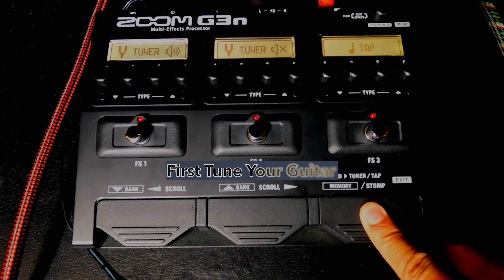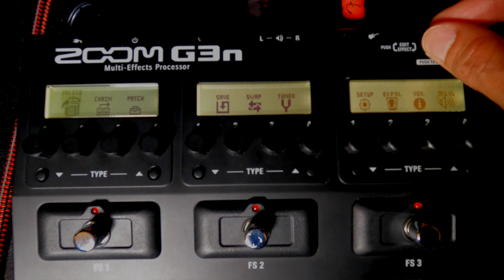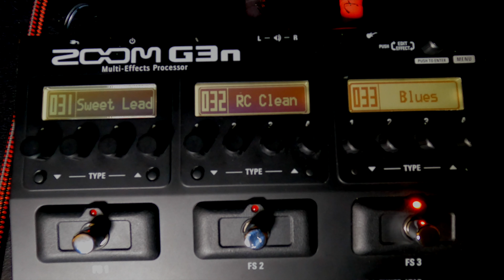ZOOM G3n review video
Guitar pedal : ZOOM G3n

About: Sanjay thoklang is a You Tube Channel Here you can find Music guitar lessons Unboxing video tutorials Songs in Nepali Language.New Videos will be posted in few weeks